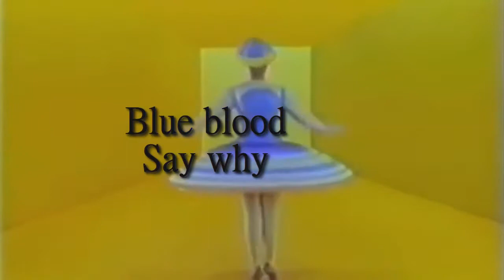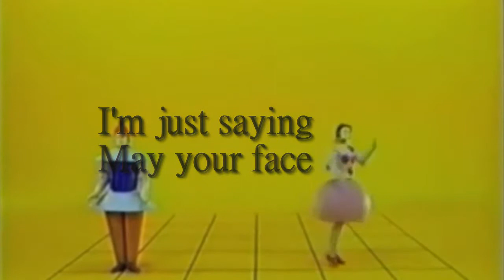Crystal Castles - Love and Caring (Video Lyric)